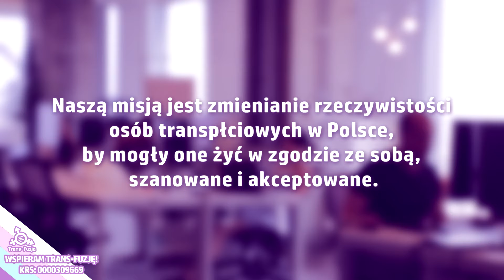Przekaż 1% Trans-Fuzji| KRS: 0000309669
Udostępnij ten film ❤ Dziękujemy!

✔️ Fundacja Trans-Fuzja to organizacja pożytku publicznego, działająca na rzecz osób transpłciowych od 2008 roku.
✔️ Pomagamy osobom transpłciowym i interpłciowym.
✔️ Działania jakie podejmujemy to przede wszystkim:
- prowadzenie grup wsparcia w dużych miastach Polski, takich jak Warszawa, Kraków, Gdańsk i Lublin,
- szkolenie specjalistów z różnych dziedzin (lekarzy, psychologów, nauczycieli, kadry szkół i instytucji)
- konsultacje i porady psychologiczne oraz prawne
- wydawanie raportów z badań, broszur edukacyjnych
- pełnienie roli rzecznika osób transpłciowych
- promocja twórczości osób transpłciowych

✔️Naszą misją jest zmienianie rzeczywistości osób transpłciowych w Polsce, by mogły one żyć w zgodzie ze sobą, szanowane i akceptowane.
💜Fundację Trans-Fuzję możecie wesprzeć bezpłatnie przekazując swój 1% podatku. Wystarczy w odpowiednim miejscu zeznania podatkowego wpisać nasz numer KRS: ➡️ 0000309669 i gotowe! Dla nas to nie "tylko 1%", ale AŻ 1%. Potwierdza to kwota, jaką w ten sposób przekazaliście nam w zeszłym roku - a było to ponad 26 tysięcy złotych!
💜 Przekazana kwota trafia na konto organizacji za pośrednictwem urzędu skarbowego w ciągu 3 miesięcy od dnia złożenia zeznania podatkowego.
💜Dziękujemy osobom, które już wpisały nasz numer KRS do zeznania podatkowego!